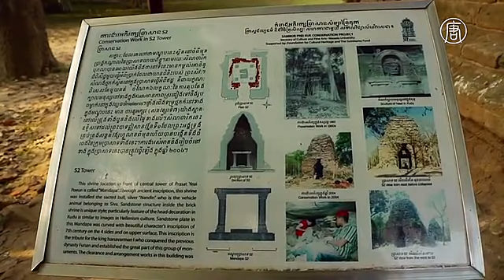Чем привлекают туристов храмы Самбор-Прей-Кук в Камбодже (новости)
Власти и жители Камбоджи надеются, что археологический комплекс Самбор-Прей-Кук в скором времени станет известной туристической достопримечательностью и привлечёт больше гостей из-за рубежа. Малоизвестный ранее исторический памятник недавно включили в список Всемирного наследия ЮНЕСКО.